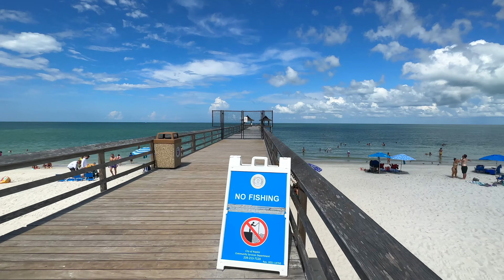Walking around Naples, Florida, Naples Pier, Naples Beach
Walking around Naples, Florida, starting off at the Third Street South area and heading to the Naples Pier and Beach.

Timestamps:
00:00 Highlight Clips
2:58 Main